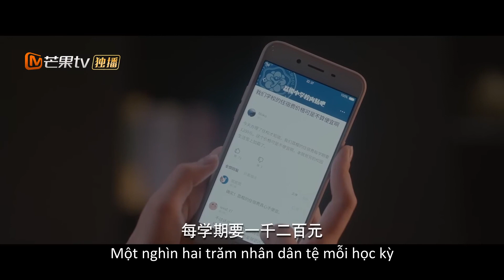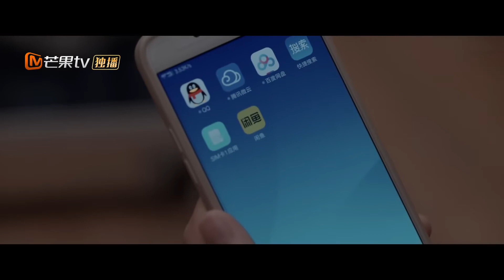Anh trai có bỏ qua em gái không? Em gái sử dụng lòng chân thành để chinh phục anh trai.| MangoTV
Mơ mộng về tôi trong ban ngày✨💭 💜You are Desire

✤ Bộ phim bắt đầu với cô gái Lin Yujing, sau khi cha mẹ ly hôn, cô cùng cha đến một thành phố mới để bắt đầu cuộc sống. Câu chuyện kể về cách cô dần dần hiểu biết và trở nên thân thiết với bạn cùng bàn Shen Juan, người được đồn đại là một "anh chàng xã hội nóng tính." Mối quan hệ của họ phát triển từ việc là bạn cùng bàn ở một trường học mới đến việc hiểu biết lẫn nhau, sau đó là sự chia ly, và cuối cùng là sự hội ngộ và tình yêu.